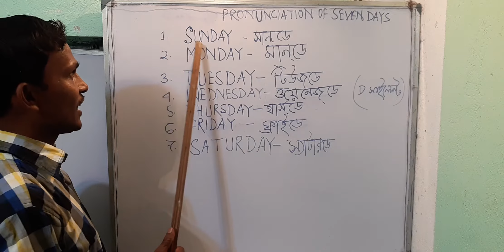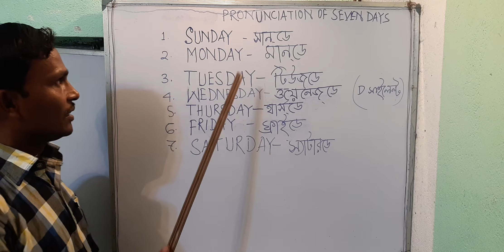Pronunciation of seven Days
pronunciation of Seven Day